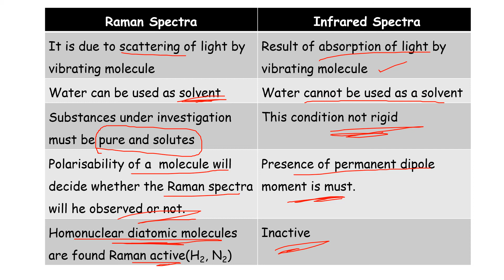PG TRB – PHYSICS | UNIT – VI | Spectroscopy | Compare Raman Spectra and Infrared Spectra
PG TRB – PHYSICS | UNIT – VI | Spectroscopy  | Compare Raman Spectra and Infrared Spectra     Important Question | SS Academy for physics
PG TRB, UG TRB, POLYTECHNIC - Physics , engineering TRB physics , AEEO TRB & TNSET - physics, and Polytechnic physics.

Compare Raman Spectra and Infrared Spectra  in   Tamil
What is the difference between IR and Raman spectroscopy?
difference between IR and Raman spectroscopy
 distinguish  between IR and Raman spectroscopy
What is the advantage of Raman spectra over infrared?
Is Raman spectroscopy infrared?
How do you know if Raman is active or IR active?
Which is not an IR vibrational mode?
Can a vibrational mode be both IR and Raman active?